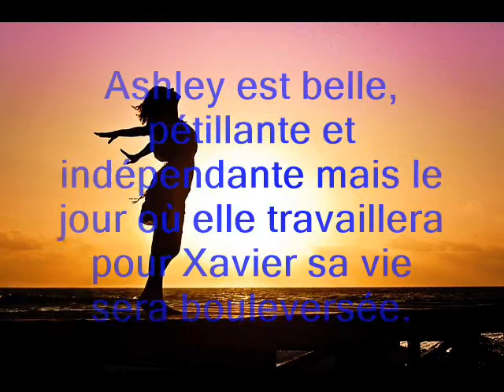Teaser roman les lois de l'amour de Lise MARCY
Bande annonce roman érotique les lois de l'amour de Lise MARCY
Site web (roman disponible sur le site)